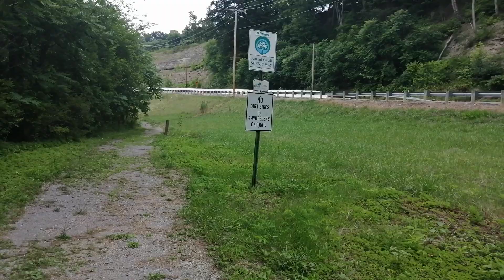Rocks of questions and statements. thank you unity council.